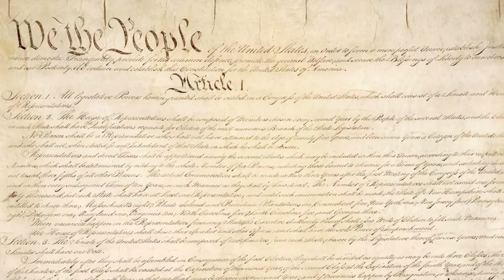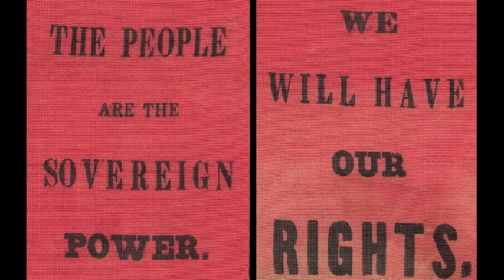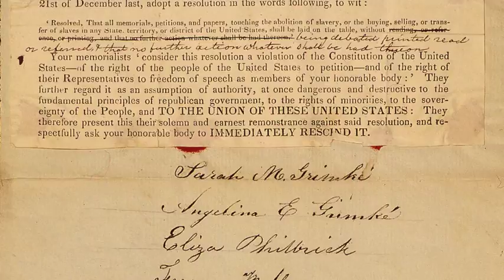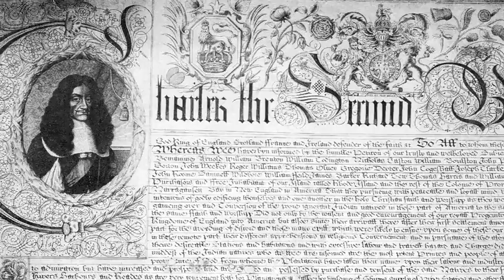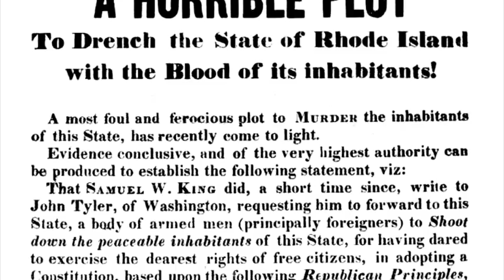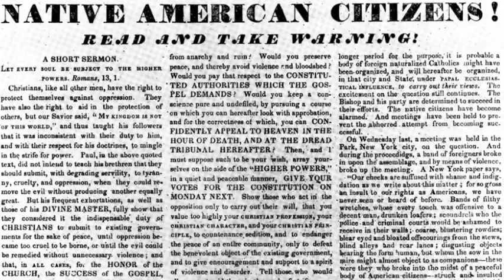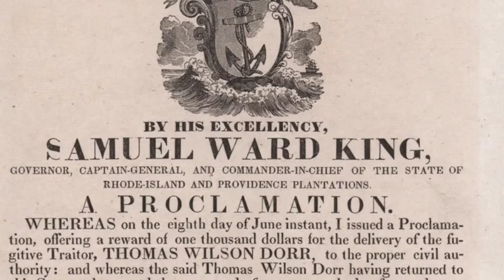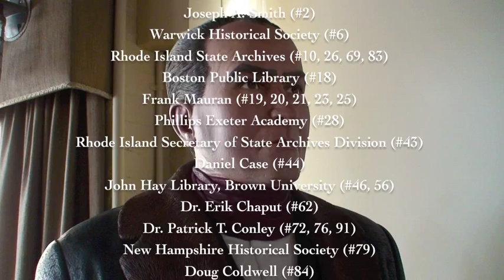The Dorr Rebellion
The Dorr Rebellion of 1841-43 is considered the most significant constitutional and political event to occur in Rhode Island history. This educational documentary, developed through a collaboration of Providence College's Digital Publishing Services (Phillips Memorial Library), faculty and community scholars, provides an introduction to the topic.

Attribution of images and credits appear at the end of the film.

.v2